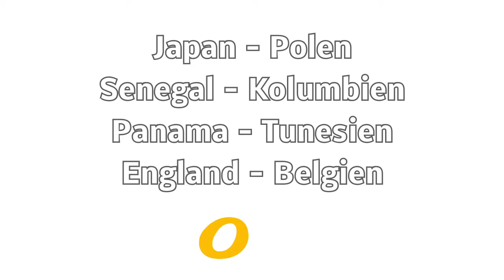Fußball WM 2018 ⚽ Panama - Tunesien ⚽ Tag 15 ⚽ Spiele am 28. Juni 2018 (Google Doodle)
Fußball WM 2018 - Tag 15
Google Doodle

⚽ Spiele am 28. Juni 2018 ⚽
Japan - Polen
Senegal - Kolumbien
Panama - Tunesien
England - Belgien